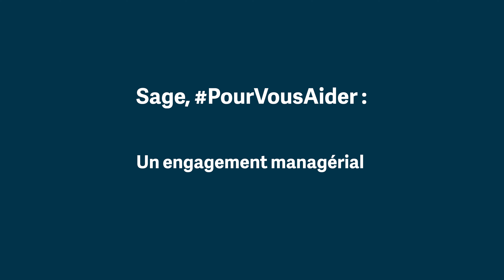Un engagement 1/4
Sage,
Un engagement managérial
Laurent Dechaux, CEO Sage France et EVP Europe du Sud